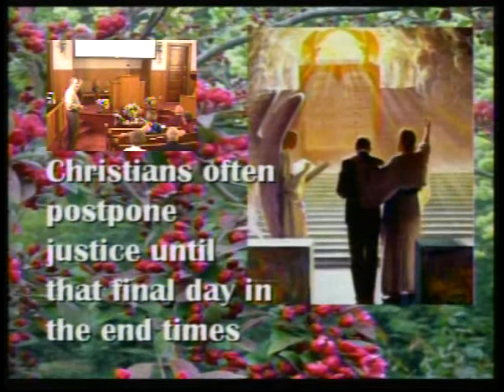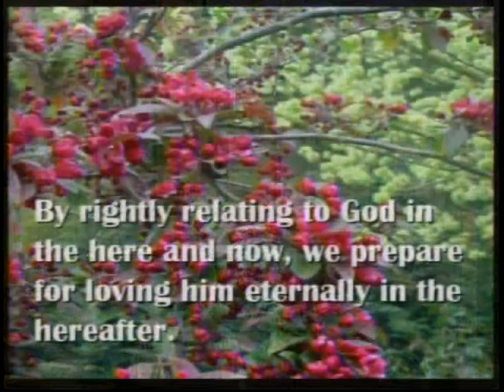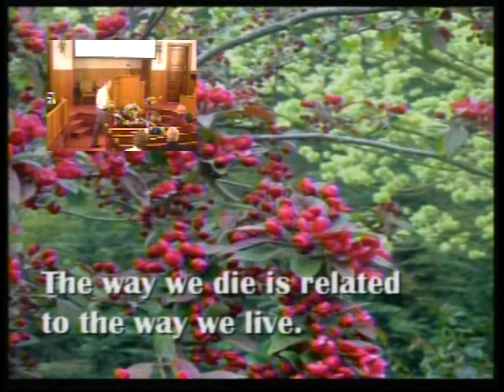04-18-10 Sermon Part 5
First Baptist Church Tecumseh Nebraska April 18th 2010 Pastor Hugh Giesbrecht Scripture 1st Samuel Chapters 29-31, Sermon "The Mighty Have Fallen" Part 5